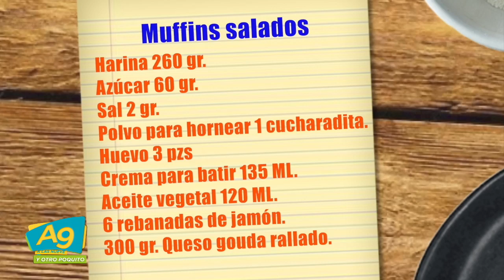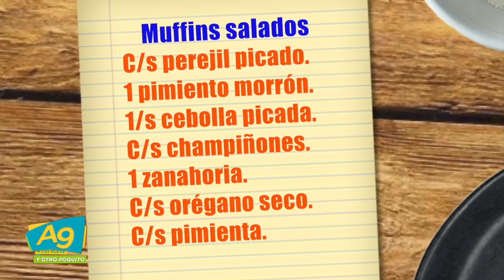A Las 9 - Cocinando muffins salados con el chef Belén Mora. 04nov19